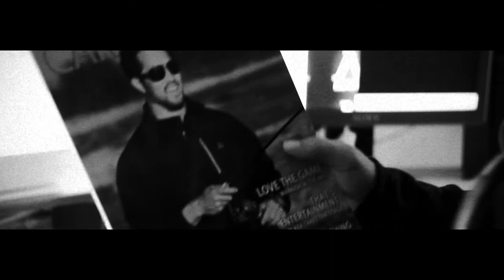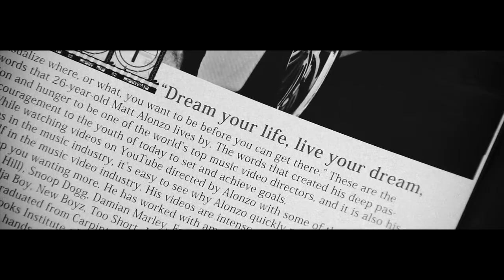Matt Alonzo Up Close Documentary